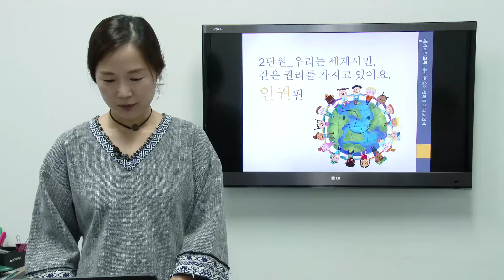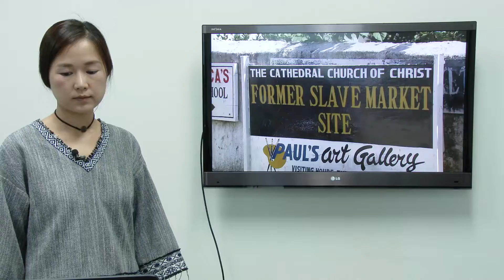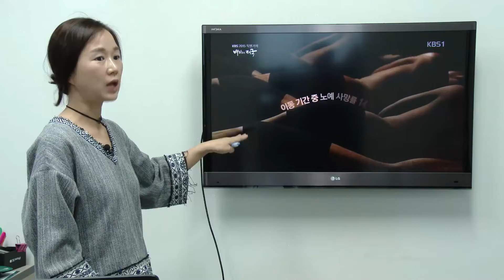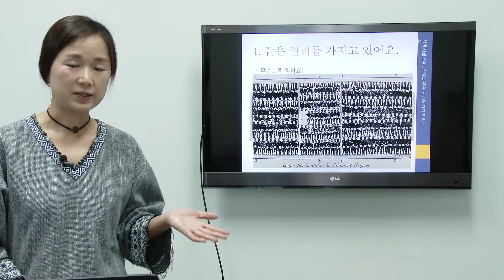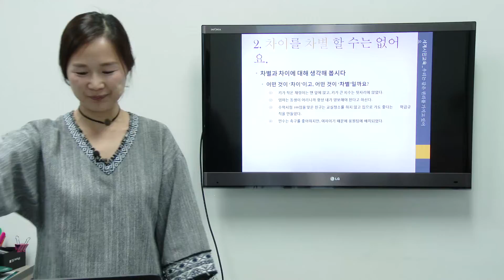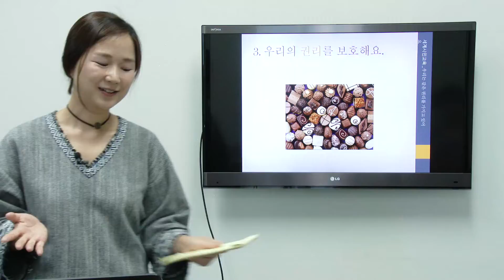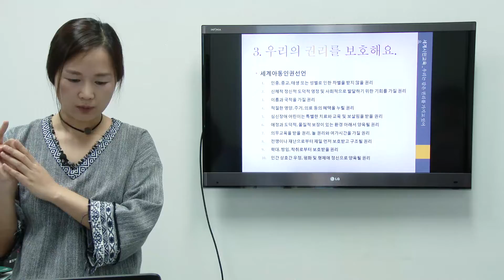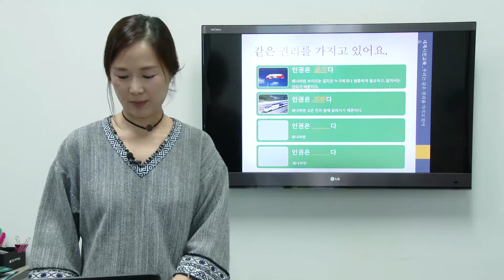세계시민교육 강사양성 교육과정-3차시 윤선영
세계시민교육 강사양성 교육과정 - 3차시 발표자 윤선영